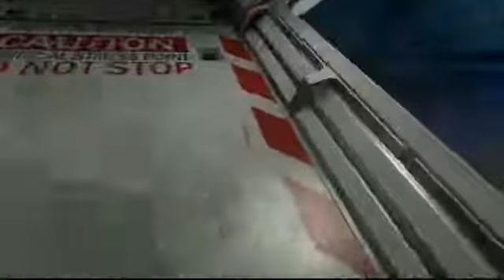Aliens Colonial Marines co-op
Aliens Colonial Marines co-op gameplay